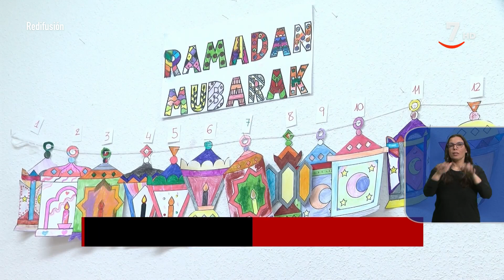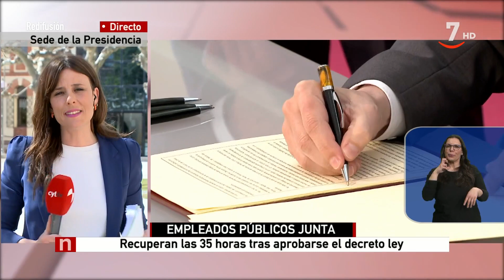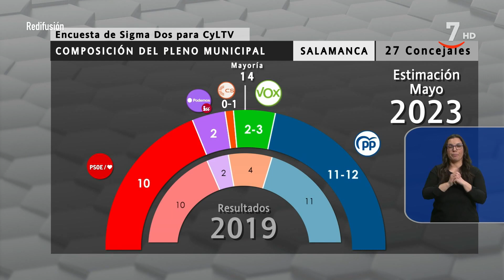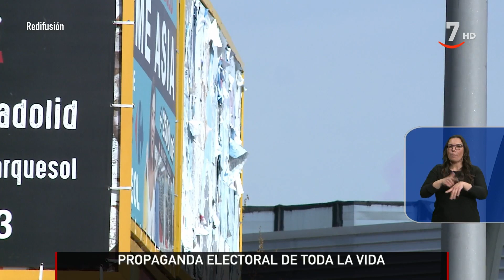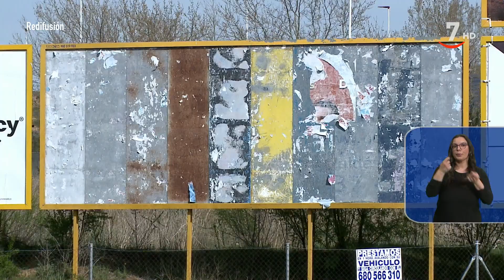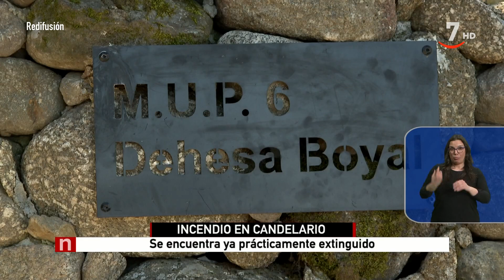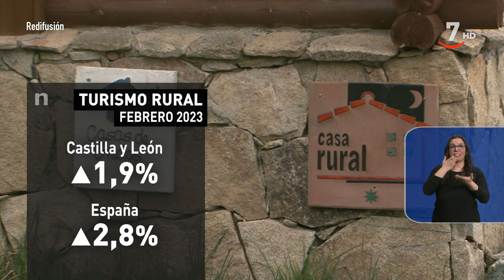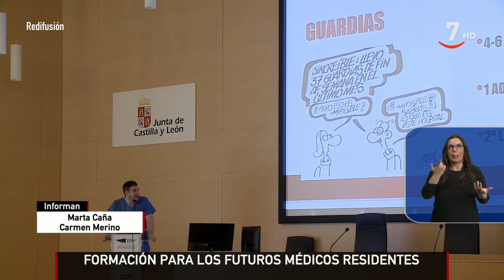CyLTV Noticias 14.30 horas (30/03/2023) | Lengua de signos